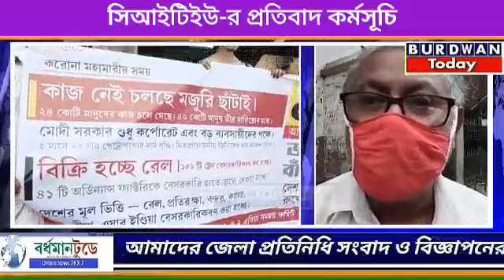সিআইটিইউ র প্রতিবাদ কর্মসূচি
আমাদের পাবেনঃ...